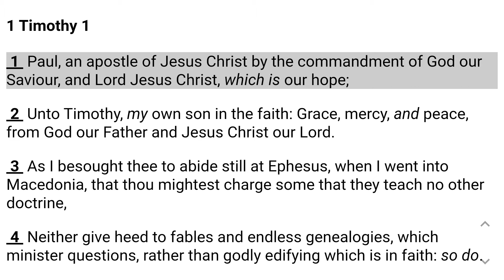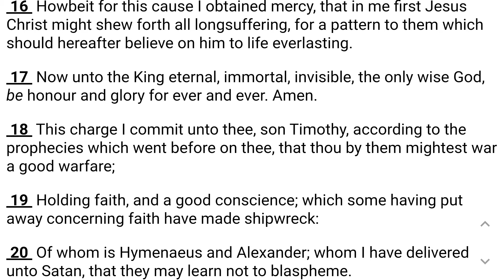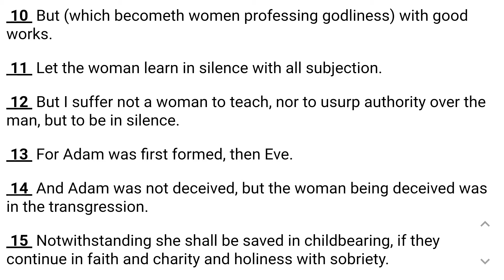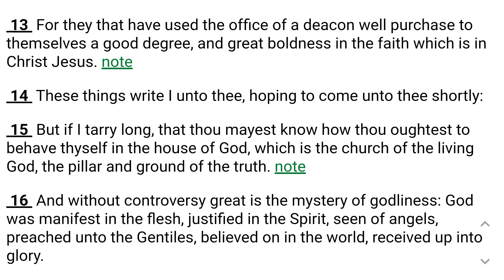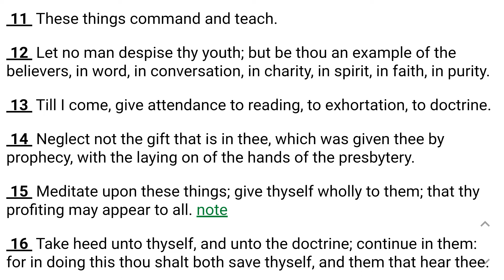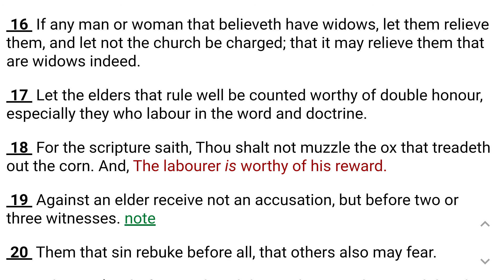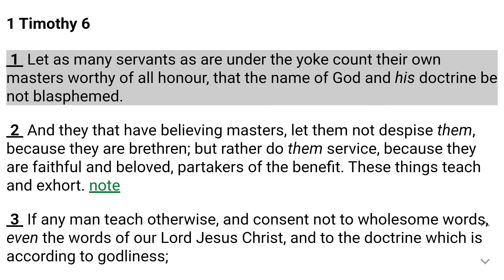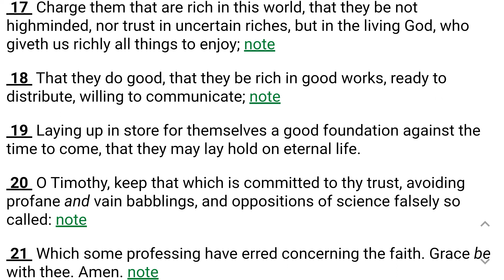1 Timothy KJV Audio Bible With Text Read By Kung Fu Maintenance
Kung Fu Maintenance shows 1 Timothy KJV Audio Bible With Text Read By Kung Fu Maintenance